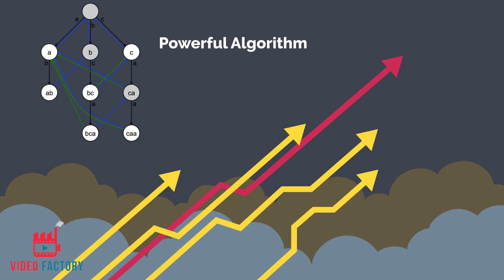Motion Graphics explainer video for a Big Data Analytics Consultancy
Check this 2D Animation Video to know how CRM Portal- A Big Data Engineering and Analytics Consultancy can help your business with analytics solutions.
To view more such effective 2D Animation videos subscribe to our youtube channel or log in You can also call us at 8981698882 or mail us at to order such videos for your company.